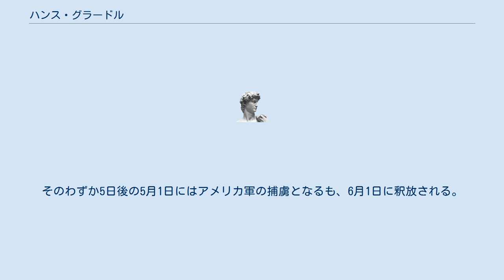ハンス・グラードル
ハンス・グラードル（Hans Gradl、1903年12月8日 - 1980年3月10日）は、ナチス・ドイツの軍人。
元ドイツ陸軍装甲兵大佐。
 1903年12月8日、ニュルンベルクに生まれる。
 1939年10月15日、第4戦車連隊第2戦車中隊長に就任し、同中隊は翌年1940年5月のフランス侵攻作戦では第2装甲師団の躍進の原動力となる。
 1941年10月、ソビエト連邦のブリャンスクを第39戦車連隊第1戦車大隊を率いて攻略する。
この都市を守るのは特殊任務部隊などの先鋭がそろうソ連軍部隊であったが、わずか1個大隊、しかも2日でブリャンスクを陥落させ、ソ連の3個野戦軍の包囲殲滅へと結びつかせた。
結果、ドイツはモスクワ攻撃を進展させることができた。
この戦果により、危機的状況でも敵の弱点を見抜き、敵よりも少数の兵力で自軍の数倍の損害を相手に与える指揮官として、ソ連で恐れられるようになる。
この功績が高く評価され、1941年11月15日に騎士十字章を授与された。
 1945年3月27日には第21装甲師団第22戦車連隊長へと就任する。
東部戦線のフォルストで負傷し、入院する。
1945年4月26日、装甲兵大佐に昇進する。
そのわずか5日後の5月1日にはアメリカ軍の捕虜となるも、6月1日に釈放される。